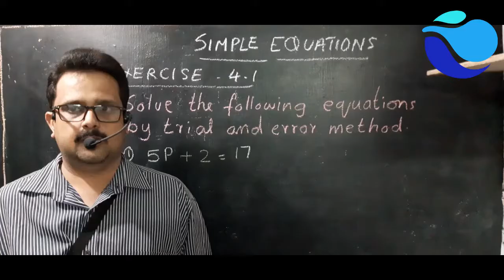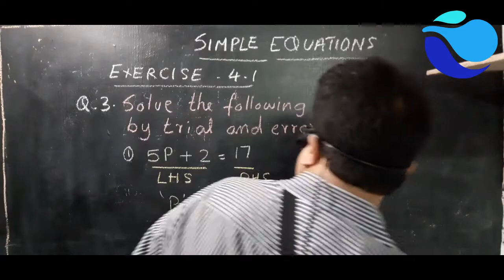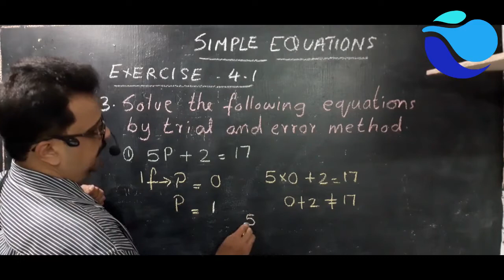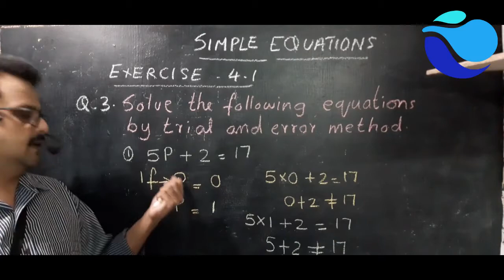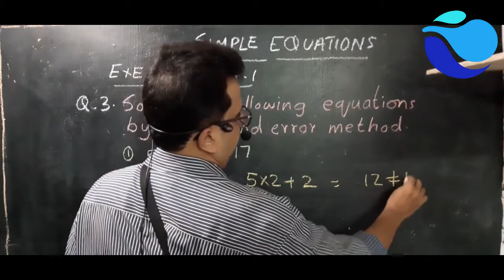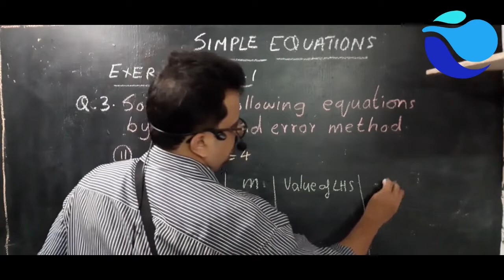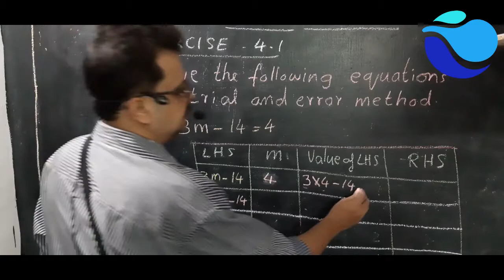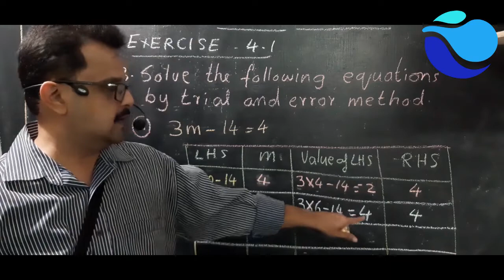Simple Equations | Class 7 Maths | Exercise 4.1 Q.3| NCERT | MN Edusolutions